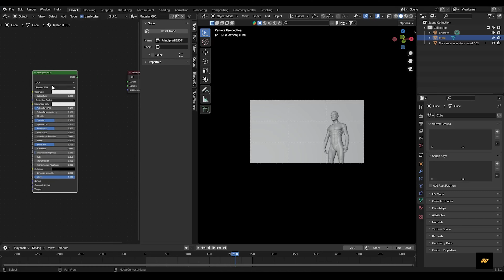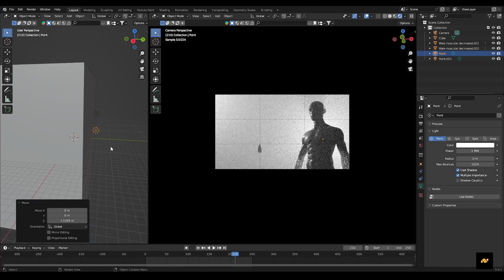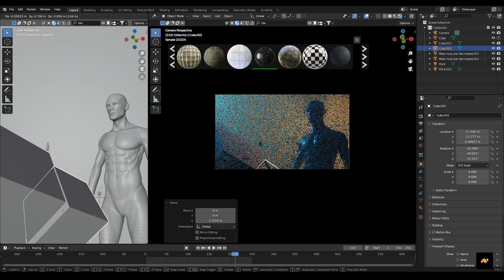How I made this Surreal Scene in Blender | Time-Lapse